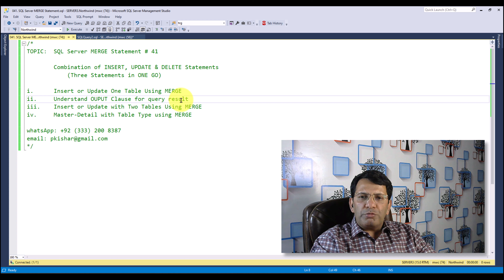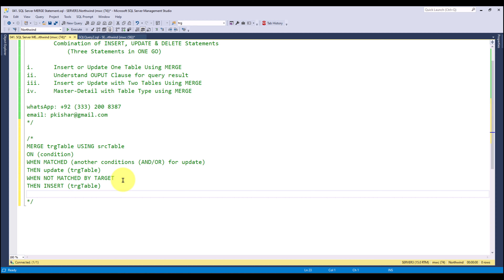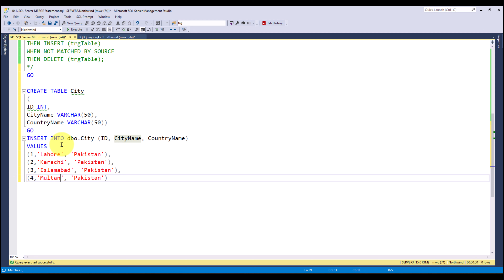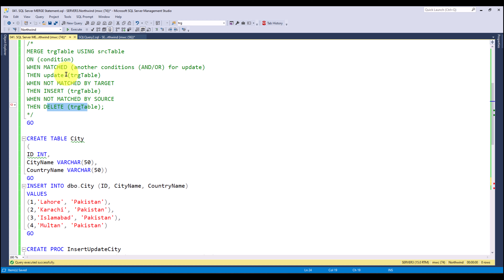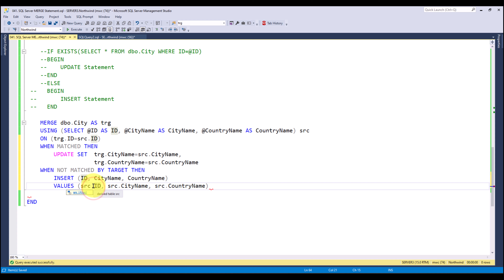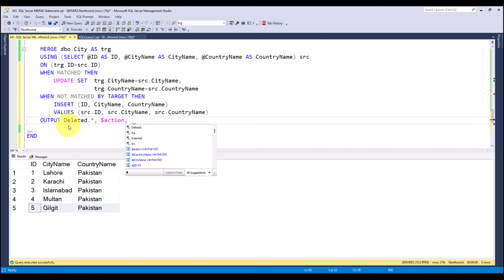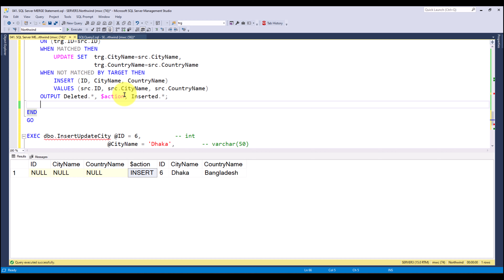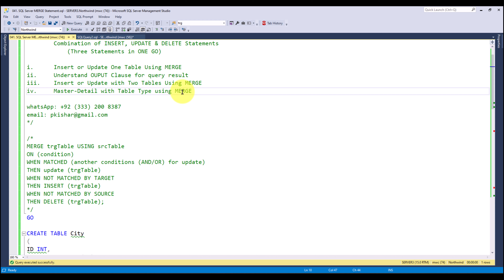SQL Server MERGE Statement (Part 1) with examples | Urdu - Hindi #41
00:00 Introduction
03:25 MERGE Syntax
07:18 Create Table
08:10 Insert data into table.
09:19 Create Procedure Using MERGE
10:37 MERGE example
15:34 Execute Procedure to test MERGE.
16:18 Verify Changes
16:58 Alter Procedure
17:10 OUTPUT Clause to view changes.

SQL SERVER – Complete Series includes following
1. Introduction to SQL Server
2. SQL Syntax
a. Database Tables
b. SQL Statements
c. Most Important SQL Commands
3. SQL SELECT Statement
a. SELECT Syntax & Examples
b. SELECT DISTINCT Syntax & Examples
4. SQL WHERE Clause
a. WHERE Syntax & Examples
b. Text Fields vs. Numeric Fields
c. Operators in The WHERE Clause
5. SQL AND, OR and NOT Operators
a. AND Syntax & Examples
b. OR Syntax & Examples
c. NOT Syntax & Examples
d. Combining AND, OR and NOT
6. SQL ORDER BY Keyword & Execution Order
a. ORDER BY Syntax & Examples
7. SQL INSERT INTO Statement
a. INSERT INTO Syntax & Examples
8. SQL NULL Values
a. What is a NULL Value?
b. NULL Syntax & Examples
9. SQL UPDATE Statement
a. UPDATE Syntax & Examples
10. SQL DELETE Statement
a. DELETE Syntax & Examples
11. SQL TOP, LIMIT or ROWNUM Clause
a. SQL TOP, LIMIT and ROWNUM Examples
12. SQL MIN() and MAX() Functions
a. Syntax & Examples
13. SQL COUNT(), AVG() and SUM() Functions
a. Syntax & Examples
14. SQL LIKE Operator with Wildcards
a. Syntax & Examples
15. SQL IN, EXISTS, ANY & ALL Operator
a. Syntax & Examples
16. SQL Moving AVG & Cumulative Total
a. Syntax & Examples
17. SQL BETWEEN Operator
a. Syntax & Examples
18. SQL Aliases
a. Column, Table Syntax & Examples
19. SQL Joins
a. Different Types of SQL JOINs
i. INNER JOIN Syntax & Examples
ii. LEFT JOIN Syntax & Examples
iii. RIGHT JOIN Syntax & Examples
iv. FULL JOIN Syntax & Examples
v. SELF JOIN Syntax & Examples
20. SQL UNION & UNION ALL Operator
a. Syntax & Examples
21. SQL GROUP BY Clause
a. Syntax & Examples
22. SQL HAVING Clause
a. Syntax & Examples
23. SQL SELECT INTO Statement & Linked Server
a. Syntax & Examples
24. SQL CASE Statement
a. Syntax & Examples
25. SQL NULL Functions
a. SQL NULLIF(), ISNULL(), and COALESCE() Functions
26. SQL Stored Procedures
a. Syntax & Examples
27. SQL Comments
a. Single Line Comments
b. Multi-line Comments
28. DATA TYPES
a. CHAR, NCHAR, VARCHAR, NVARCHAR, TEXT, NTEXT
b. BINARY, VARBINARY, IMAGE
c. BIT
d. TINYINT, SMALLINT, INT, BIGINT, DECIMAL, NUMERIC, SMALLMONEY, MONEY, FLOAT, REAL
e. DATETIME, DATETIME2, SMALLDATETIME, DATE, TIME, DATETIMEOFFSET, TIMESTAMP
f. SQL_VARIANT
g. UNIQUEIDENTIFIER
h. XML
i. CURSOR
j. TABLE
29. SQL CREATE DATABASE Statement
a. Syntax & Examples
30. SQL DROP DATABASE Statement
a. Syntax & Examples
31. SQL BACKUP DATABASE
a. Syntax & Examples
32. SQL CREATE TABLE Statement
a. Syntax & Examples
33. SQL DROP & Truncate TABLE Statement
a. Syntax & Examples
34. SQL ALTER TABLE Statement
a. Syntax & Examples
35. SQL Constraints
a. NOT NULL Constraint
i. Syntax & Examples
b. UNIQUE Constraint
i. Syntax & Examples
c. PRIMARY KEY Constraint
i. Syntax & Examples
d. FOREIGN KEY Constraint
i. Syntax & Examples
e. CHECK Constraint
i. Syntax & Examples
f. DEFAULT Constraint
i. Syntax & Examples
g. INDEX Constraint
i. Syntax & Examples
36. SQL AUTO INCREMENT Field
a. Syntax & Examples
37. SQL Working With Dates
a. Syntax & Examples
38. SQL Views
a. Syntax & Examples
39. SQL Server Functions
a. String Functions
i. ASCII()
ii. CHAR() & NCHAR()
iii. CHARINDEX() & PATINDEX()
iv. CONCAT()
v. DATALENGTH()
vi. DIFFERENCE() & SOUNDEX()
vii. FORMAT()
viii. CAST()
ix. CONVERT()
x. LEFT(), RIGHT() & SPACE()
xi. LOWER() & UPPER()
xii. LTRIM() & RTRIM()
xiii. QUOTENAME()
xiv. SUBSTRING(), REPLACE() & STUFF()
xv. REPLICATE()
xvi. REVERSE()
xvii. STR()
xviii. UNICODE()
b. Numeric Functions
i. ABS()
ii. ACOS()
iii. SIN() & ASIN()
iv. TAN() & ATAN()
v. ATN2()
vi. AVG()
vii. CEILING(), FLOOR() & ROUND()
viii. COUNT()
ix. COS()
x. COT()
xi. DEGREES(), RADIANS() & PI()
xii. EXP(), LOG() & LOG10()
xiii. MIN() & MAX()
xiv. POWER()
xv. RAND()
xvi. SIGN()
xvii. SQRT()
xviii. SQUARE()
xix. SUM()
xx. ISNUMERIC()
c. Date Functions
i. CURRENT_TIMESTAMP, GETDATE(), GETUTCDATE() & SYSDATETIME()
ii. DATEADD()
iii. DATEDIFF()
iv. DATEFROMPARTS()
v. DATENAME()
vi. DATEPART()
vii. DAY(), MONTH() & YEAR()
viii. ISDATE()
d. Advanced Functions
i. CURRENT_USER
ii. IIF()
iii. SESSION_USER, SYSTEM_USER & USER_NAME
iv. SESSIONPROPERTY
1. ANSI_NULLS
2. ANSI_PADDING
3. ANSI_WARNINGS
4. ARITHABORT
5. COCAT_NULL_YIELDS_NULL
6. NUMERIC_ROUNDABOUT
7. QUOTED_IDENTIFIER
v. TRY_CAST(), TRY_PARSE() & TRY_CONVERT()